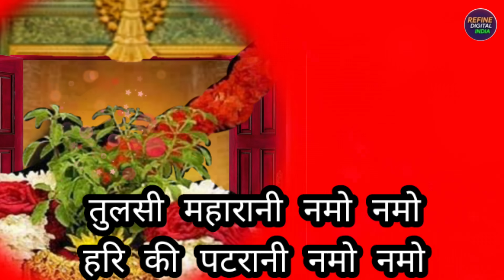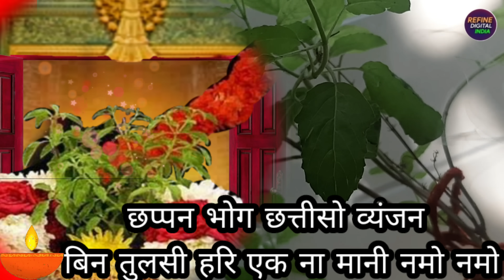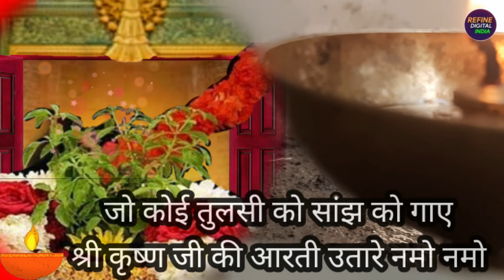Tulsi Ji Ki Aarti (Tulsi Maharani Namo Namo With Lyrics तुलसी माता की आरती ( Dolly Sharma)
।।तुलसी महारानी नमो नमो हर की पटरानी नमो नमो।।

  घर में तुलसी का पौधा जरूर लगाऐ।अगर आप रोजाना तुलसी की पूजा करते हैं तो लक्ष्मी जी की कृपा आप पर हमेशा बनी रहेगी। धर्म शास्त्रों के अनुसार शाम में तुलसी जी की आरती का बहुत ही महत्व है हिंदू धर्म के अनुसार तीन बेला पूजा की जाती है -सुबह ,दोपहर ,शाम । शाम की पूजा सूर्यास्त के समय की जाती है जिससे संध्या पूजन कहते हैं ।शनि की पीड़ा ,कर्ज और शत्रु मुक्ति के लिए अत्यंत शुभकारी होती है। तुलसा माता की पूजा करने के लिए घी या तेल का दीपक जलाएं ।पूरे घर में धूप और आरती दिखाएं। आप पर हमेशा श्री कृष्ण की कृपादृष्टि बनी रहेगी।

In Hindu culture the benefits of Tulsi plant are numerous in addition to being valuable medical hurb.Tulsi is worshipped across India for its spiritual vibration. A home where Tulsi Devi is  worshipped never falls on bad times but becomes pure like a Holi place. Tulsi plant is the very essence of all worship and devotional activities Tulsi Mata beads are the favourite of lord Krishna. In Vishnu Puran the lord says if anybody who wears the tulsi deads around dear neck will attain him. The presence of Tulsi helps in warding off evil and negativity.

Singer :- Dolly Sharma
Label:-Refine Digital India

।।जय मां तुलसी।।